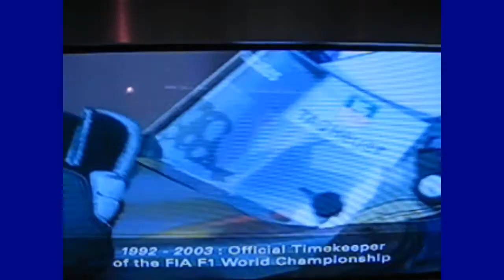Museo Fangio -Balcarce año 2006-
unos minutos por el museo Fangio